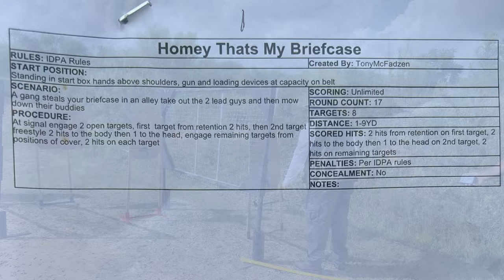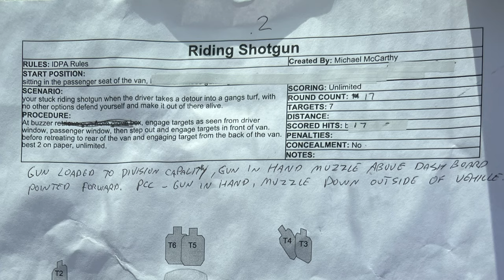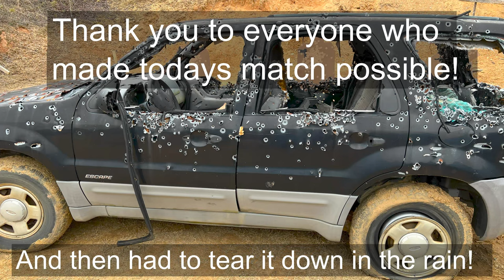idpa match - H2O Fowl Farms - September 9 2023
A wet day at IDPA at H2O Fowl Farms. Much cooler temperature at least! We were able to complete the first three stages before it got rained out.

Gear:
Beretta 92fs
Mec-Gar Competition Magazines
Vedder Cobra Belt
Perry Suspenders
DAA Gripz liquid chalk

Using Blazer Clean Fire ammo for the first time ever today.